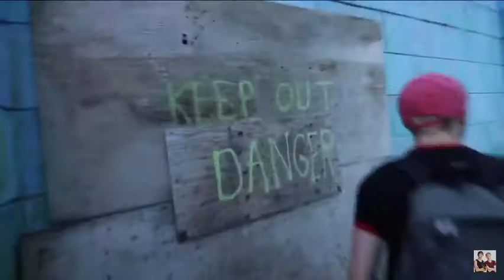Sam and Colby - exploring abandoned tv show set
Their video is having to be taken down so for anyone who hasn’t watch it ! SORRY ABOUT THE ADVERT IN THE MIDDLE i screen recorded it for other people